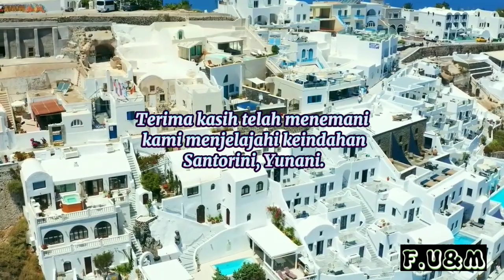Menakjubkan! Menjelajahi Keindahan Santorini, Yunani#youtube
Menakjubkan! Menjelajahi Keindahan Santorini, Yunani#youtube. nikmati pemandangan menakjubkan dari atas pulau Santorini. Terlihat betapa uniknya desa-desa yang dikelilingi oleh bangunan putih berbentuk kubah. Itulah yang membuat Santorini begitu menarik!